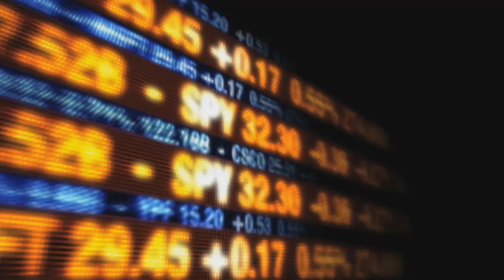Palestinian-Israeli Peace | Endtime Ministries with Irvin Baxter